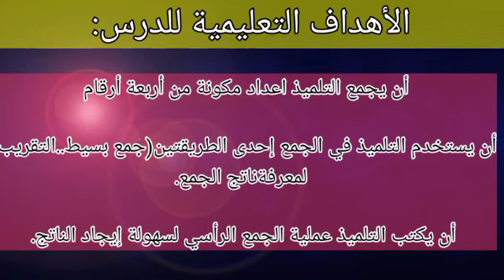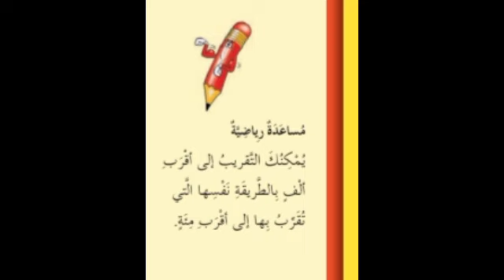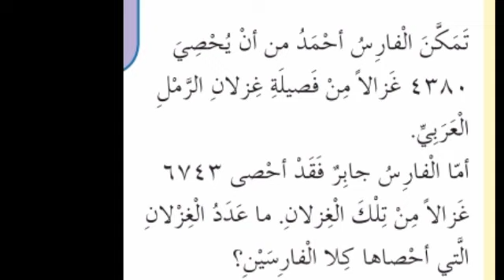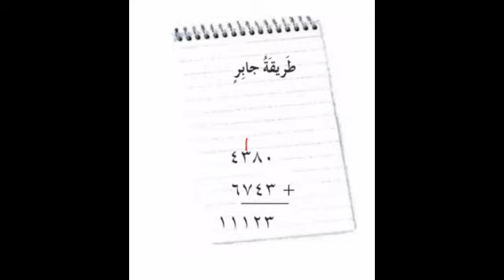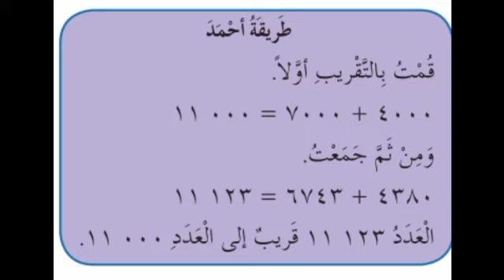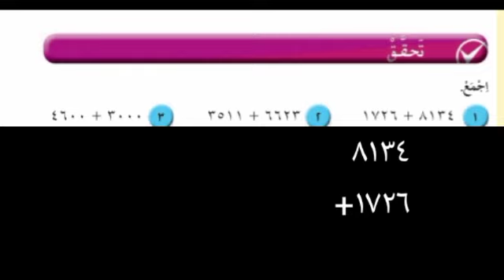رياضيات لطلاب الصف الثالث الابتدائي بعنوان جمع أعداد بأربعة أرقام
فداء زيتون